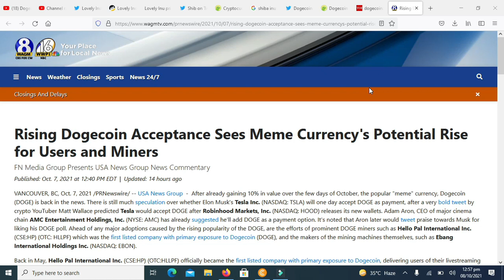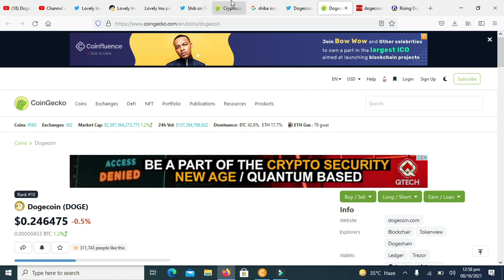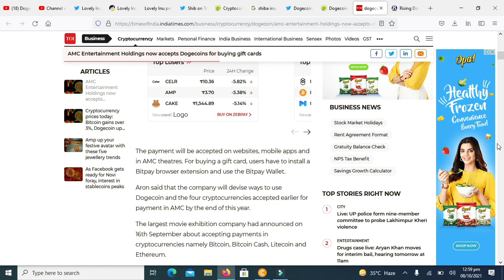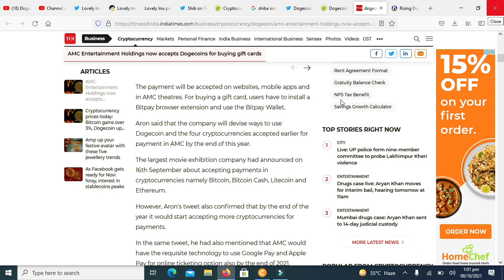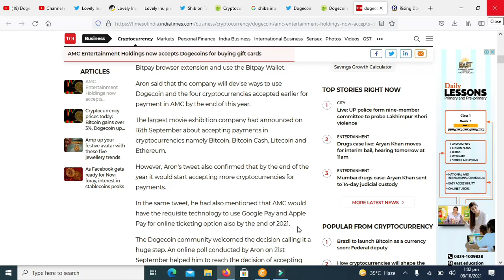Dogecoin Big Boom | Dogecoin News Today | Dogecoin Price Prediction | Dogecoin Again Elon Musk Did